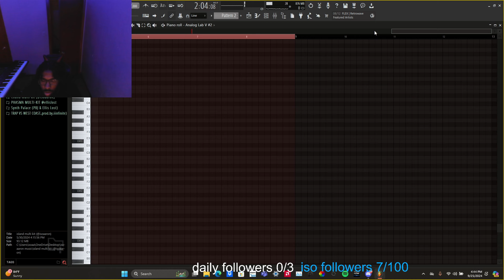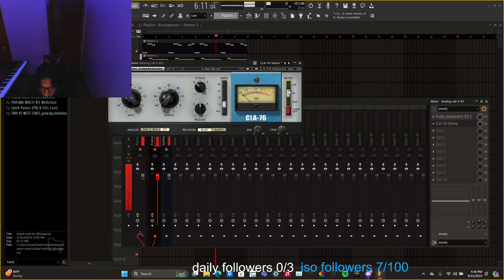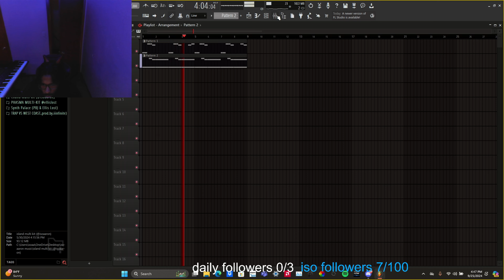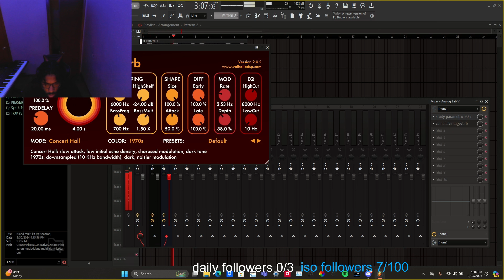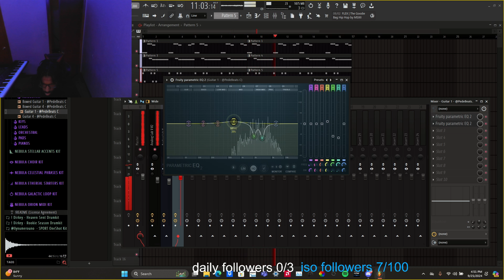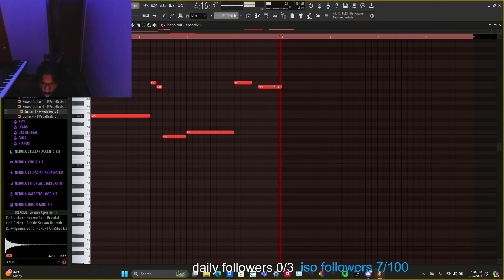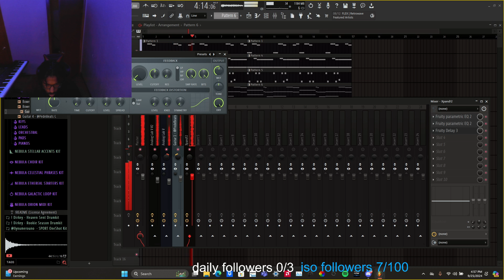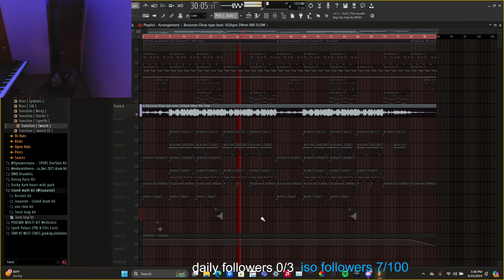Making beats for artist like Rob49, Bossman Dlow, etc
Beat channel    / @isoaaronbeats